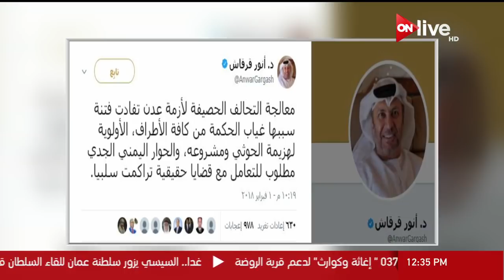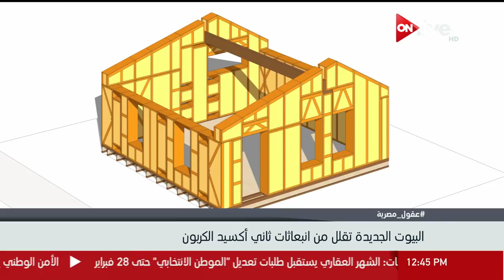نشرة أخبار الثانية عشر ظهرا - السبت 3 فبراير 2018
الموقع الرسمي للقناة  ..